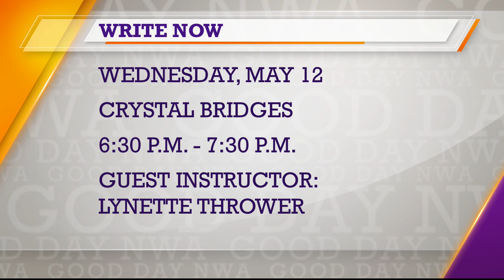Art Explorations, Popular Pool Sets Opening Date, Summer Book Clubs - What You Need to Know